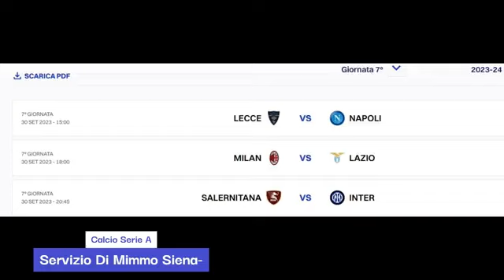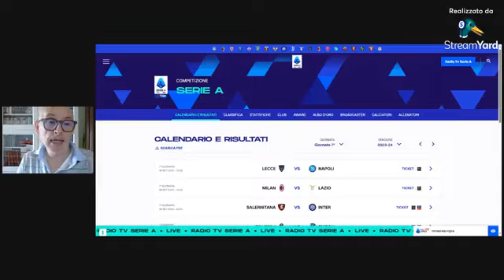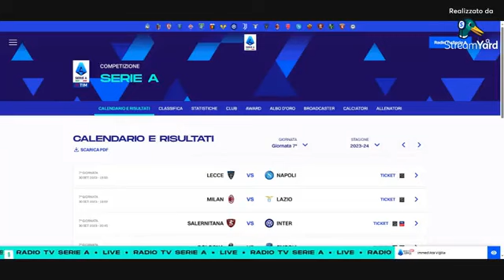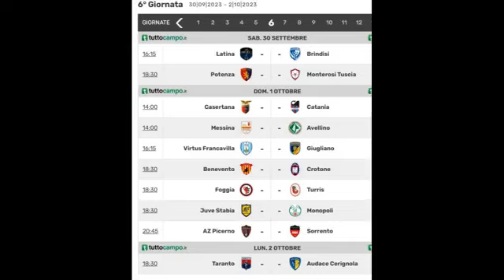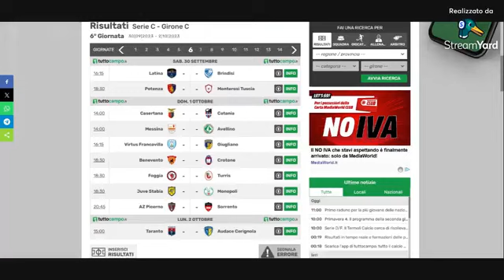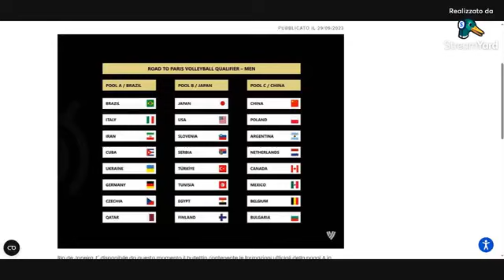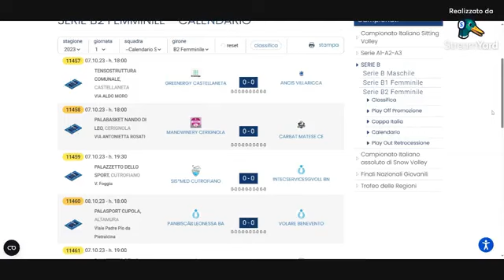Sabato Sport 24 Il Punto Sugli Avvenimenti Sportivi Della Giornata 30.9.2023